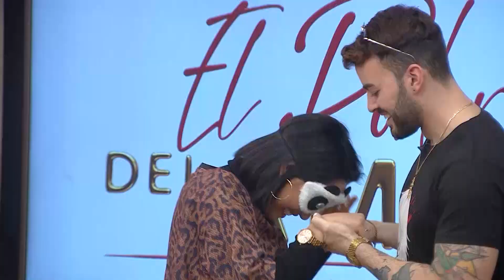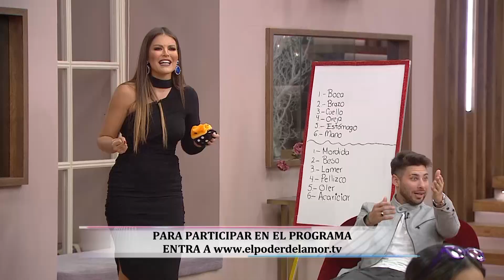Claudia y Edgar Continuan Con El Juego | El Poder Del Amor Capitulo 101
Claudia recibe un inesperado beso en los labios por parte de Edgar, para sorpresa de todos. Tanteando la boquita. El Poder Del Amor Capitulo 101 Completo;